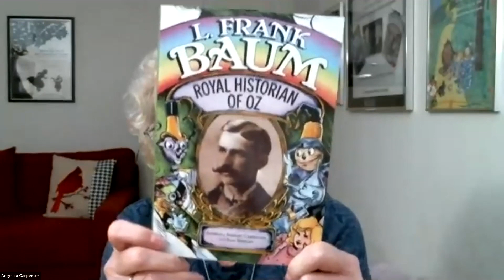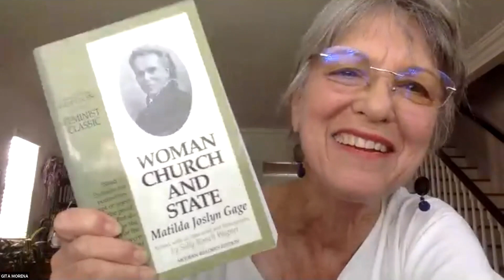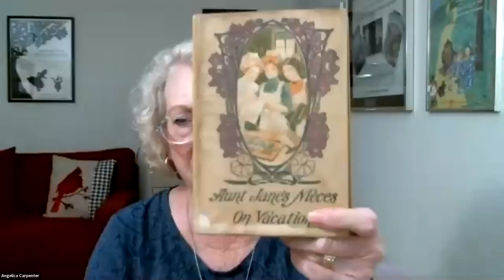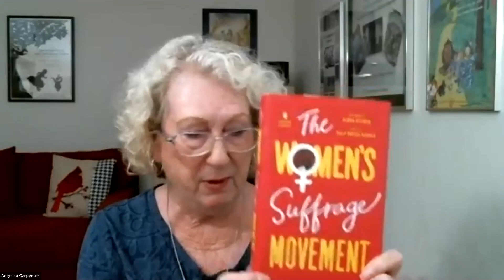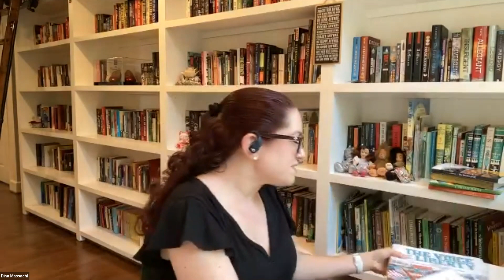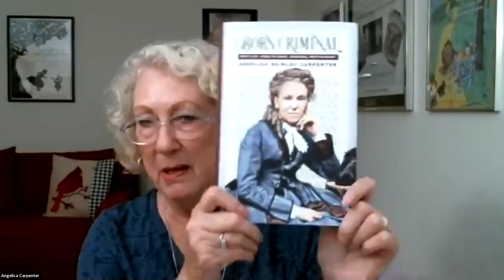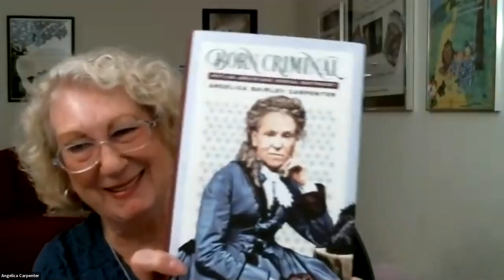Matilda Joslyn Gage’s Influence on L. Frank Baum – Zoom (Live)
OzCon’s Dina Massachi moderates a discussion with biographer Angelica Carpenter and Baum descendant Gita Morena on how radical suffragist Matilda Joslyn Gage, mother-in-law to the creator and royal historian of Oz, influenced his life and work.

Wonderful Books of Oz is once again the OFFICIAL VIRTUAL OZCON 2021 SPONSOR!
$10 off $40 min order, thru end of 2021, one use per customer.